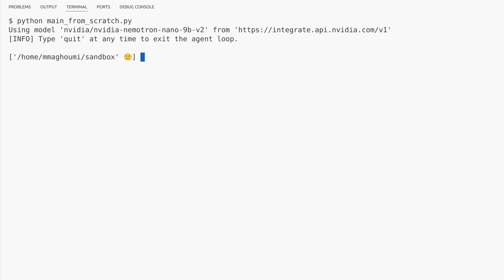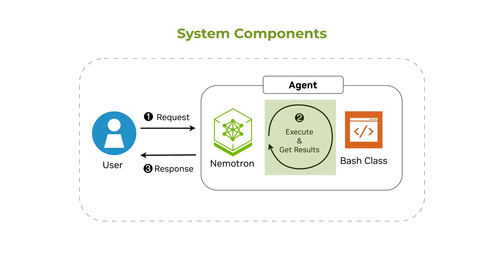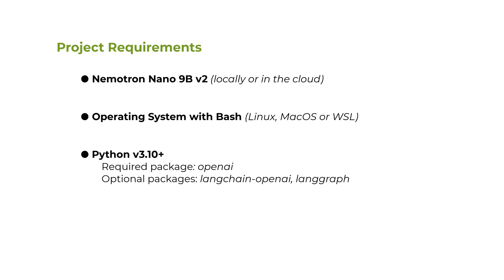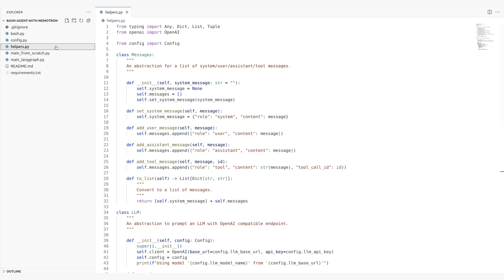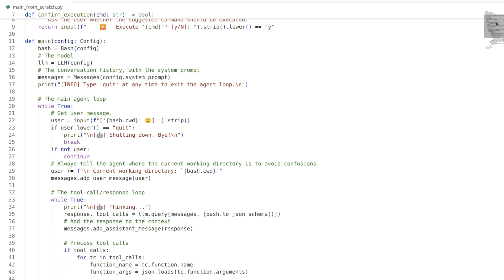Create Your Own Bash Computer Use Agent with NVIDIA Nemotron in One Hour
In this tutorial, you'll learn how to build a computer use  AI agent from scratch.  Powered by the NVIDIA Nemotron Large Language Model (LLM), this agent can execute multi-step tasks in the Bash shell, such as navigating files and summarizing documents and log files.

We'll guide you through building the core components from scratch in under an hour:
- The Agent Brain: Using Nemotron for planning, reasoning, and tool-use.
- The Bash Interface: A custom class to safely wrap your terminal, enforce an allow list for commands, and track the working directory.
- The Agent Loop: The logic that lets the agent repeatedly plan, execute a command, get the result, and decide the next step.

This is a deep dive into agentic architecture for developers who want to move beyond simple question-answering.

What You'll Need:
1. Access to the NVIDIA Nemotron Nano model (local or cloud deployment).
2. An OS with a Bash Terminal (Linux, macOS, or Windows WSL).
3. Python 3.10+ with the OpenAI package.
4. (Optional) LangGraph for a simplified implementation.

Full source code and resources are linked below. Let's start building your autonomous assistant! 👇

0:00 - Introduction to Computer Use Agents
0:28 - Agent Demonstration: File Ops and Document Summary
0:56 - Unpacking the Agent Architecture & Core Components
2:14 - Coding the Bash Wrapper and State Management
3:35 - The Agent Loop: From Scratch vs. LangGraph